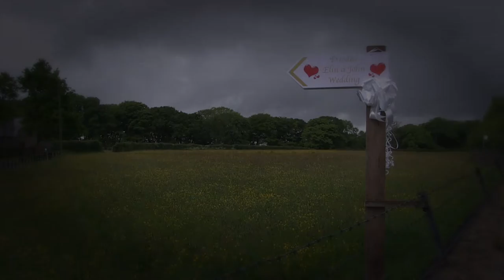Portmeirion- THe Wedding of John & Elin